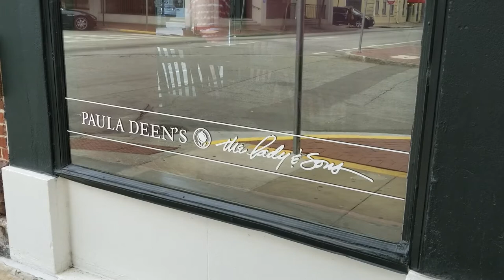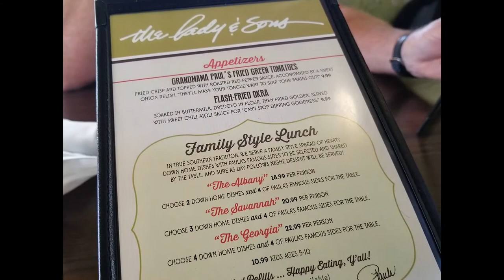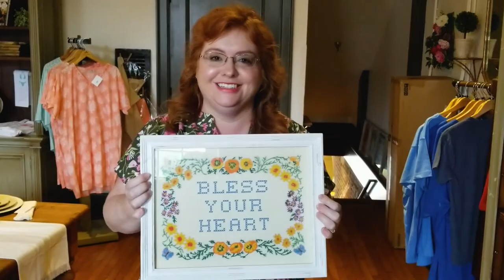Eat at The Lady and Sons Savannah GA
Have you ever wanted to eat at The Lady and Sons? In this video, I'll take you along with me for lunch at the Lady and Sons restaurant in Savannah, GA.  This restaurant is perfect for eating good old-fashioned southern comfort food.  The Lady and Sons is located in Savannah's City Market area and is one of the tourists' favorite places to visit in historic Savannah. The Lady & Sons is owned by Paula Deen and her 2 sons, Jamie and Bobby.

Are you planning on visiting Savannah, Georgia? Would you like to see the beauty of historic Savannah? On this channel, you'll find many videos and tours of downtown Savannah, GA  including Savannah City Market, Forsyth Park, and River Street. They're great if you're planning on visiting historic Savannah or if you'd just like to see this beautiful coastal town from the comfort of home.

Hello there! My name is Jennifer. Welcome to the Blue Belle Charm YouTube channel.  On this channel, you will find videos about historic Savannah and the Lowcountry. I was born and raised in Savannah, Georgia. I've also lived in the Lowcountry of South Carolina.  I love sharing both of these beautiful coastal towns with you. We will stroll through beautiful southern neighborhoods, find fun things to do and I'll show you where to eat.

SAY HELLO!